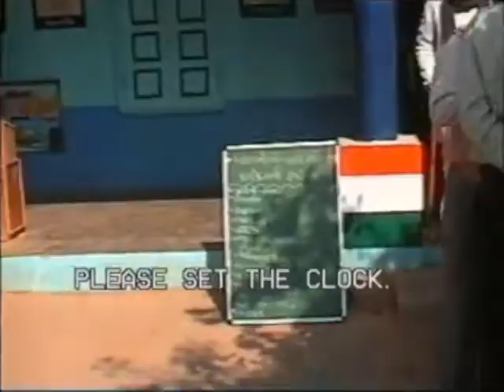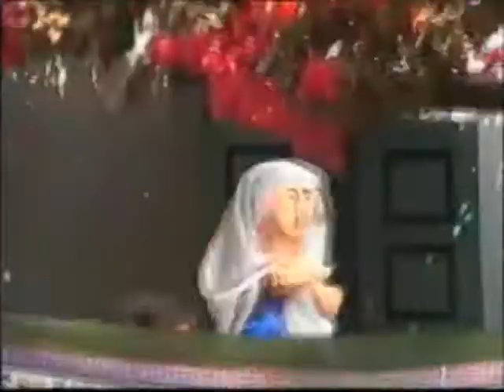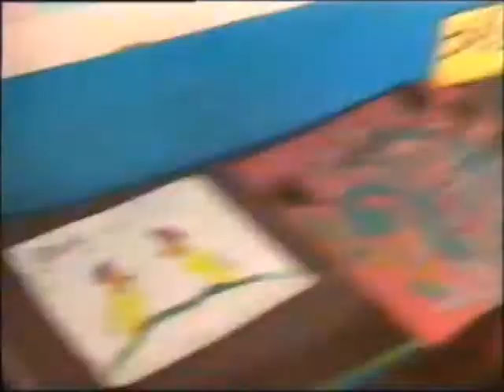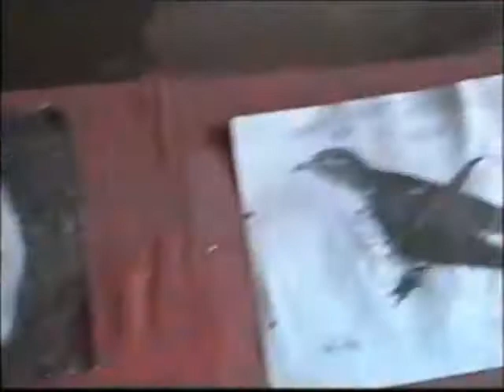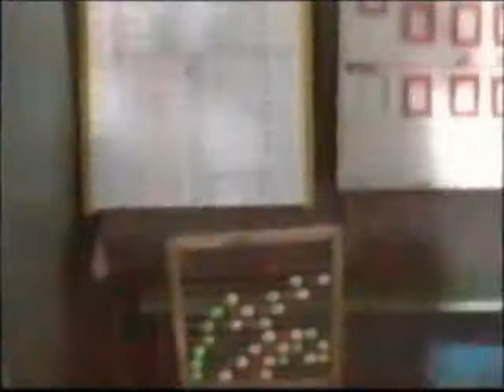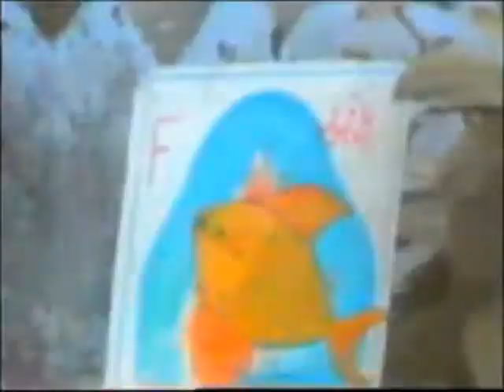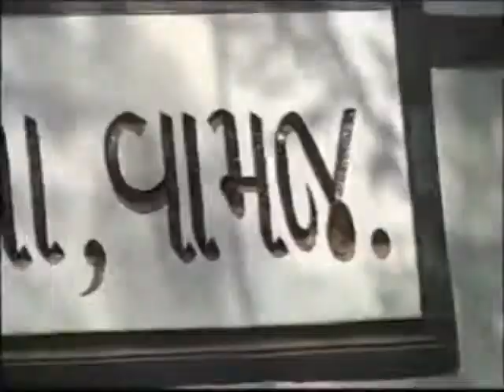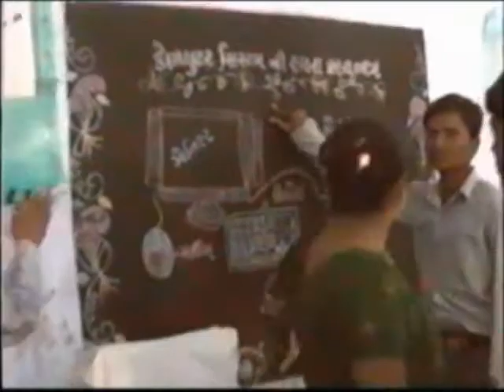Vamaj School Program 2 2008-09 // Vijay Vadaliya //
Presenting the official Gujarati Knowledge of the upcoming Video VijayVadaliya.

The Video is Written & Directed by Vijay Vadaliya.